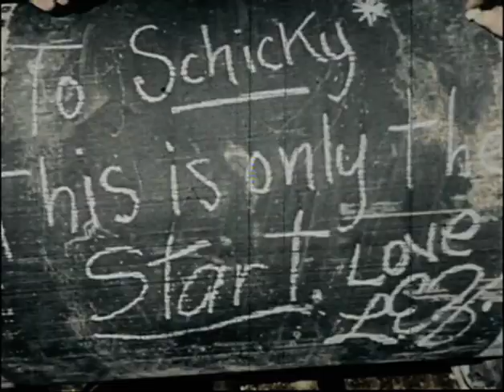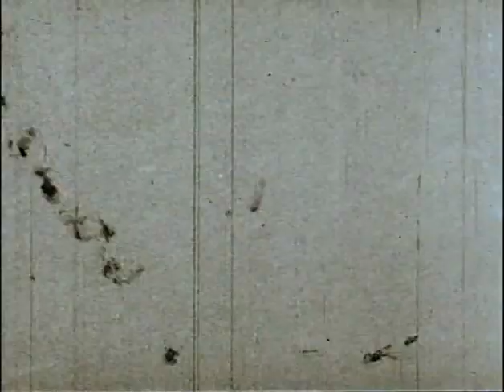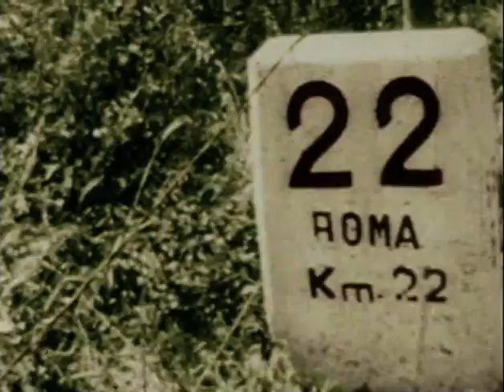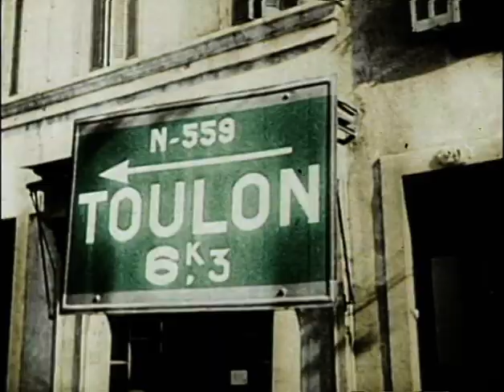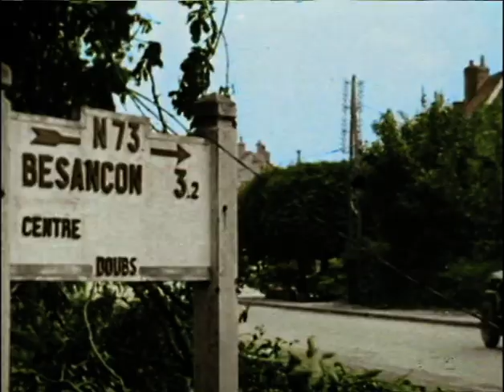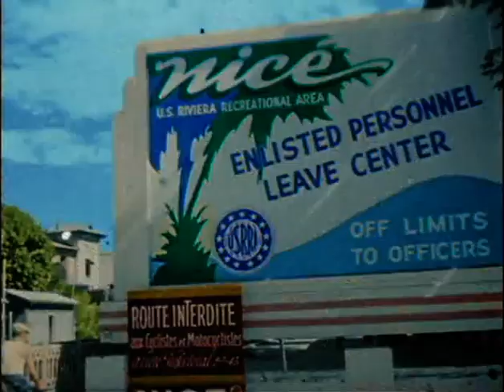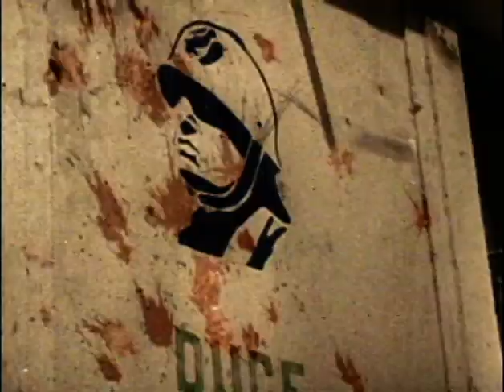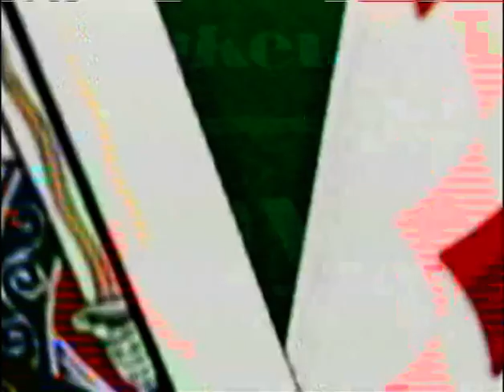Battlefront (Бојиште) - Епизода 3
Бомбардовање Њемачке, Monte Casino, Битка за Anzio, Операција Dragoon, Искрцавање на Siciliji

Најжешће битке Другог светског рата оживљавају као никада раније у овој збирци једног од најмоћнијих епова историје. Ова документарна серија води вас иза непријатељских линија и на прве линије бурних похода на атлантским, медитеранским и пацифичким позориштима у којима су се војници, морнари и авијатичари борили у најважнијем времену у историји савременог света.